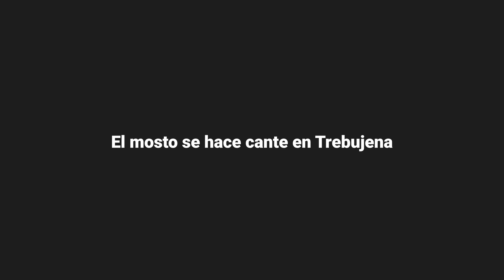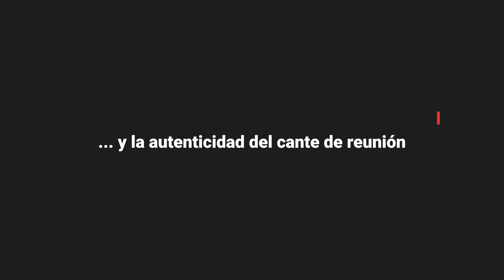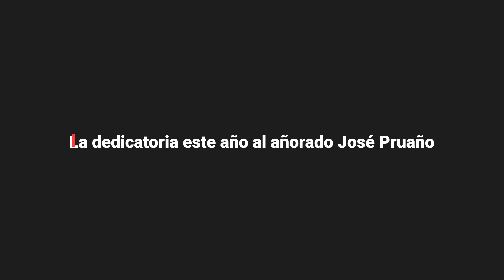Peña La Trilla: el mosto se hace cante en Trebujena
En un recodo del río Guadalquivir, más o menos equidistante de Jerez, Lebrija y Sanlúcar de Barrameda, hay una localidad que custodia como pocas sus ancestrales costumbres. Trebujena ha sabido mantener intactas reuniones de cante a la antigua usanza. Gracias a sus aficionados, sobre todo en la época del mosto, la convivencia se torna en cante vivencial. La conocida Peña La Trilla es punto de encuentro de quejíos y vino nuevo organizando su ciclo de recitales Flamenco y Mosto. Una cuidada programación, muy abierta a otras zonas cantaoras, por cierto, que cada noviembre asoma en el calendario. Dos de sus integrantes, Pepe Ceballos y José Manuel Fernández, vinieron a contarnos los detalles de este rescoldo de autenticidad.

Produccion de vídeo: Roksaneh E. Fotovat
Coordinador cultural de Espacio Expoflamenco: José María Castaño